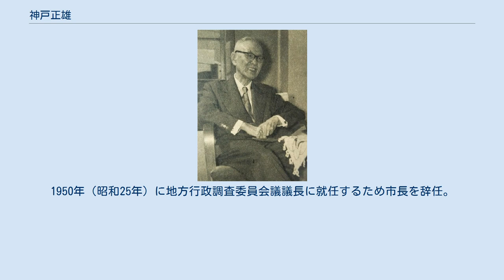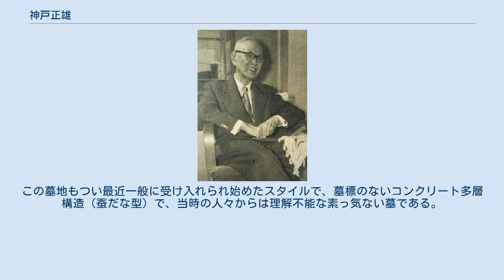神戸正雄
神戸 正雄（かんべ まさお、旧字体：神戶 正雄、1877年（明治10年）4月19日 - 1959年（昭和34年）10月16日）は、愛知県一宮市出身の法学者、経済学者、政治家（京都市長で、公選第一号の市長。）。
文化功労者。
 日本における消費税提唱の先駆者として知られる。
 1877年（明治10年）、愛知県一宮に生まれる。
旧制愛知一中（現・愛知県立旭丘高等学校）、三高、一高を経て、1900年東京帝大法科大学政治科、大学院（財政学専攻）卒。
その後京都帝国大学法科大学助教授に就任。
1904年（明治37年）ドイツ・イギリスに留学する。
海外渡航が極めて困難な時代にあって、視察旅行とは違い実際に現地に居住し学究できたことは、神戸の人格形成に大きな影響を与えたと言われている。
もともと誰に対しても温厚であったが、とてもユーモアを好む人物ではあり、それは留学により身につけたダンディズムと融合し彼の生徒や各方面の著名人に慕われた。
 帰国後の1907年（明治40年）京都帝大法科大学教授に就任。
翌1908年（明治41年）31歳で法学博士号を取得。
清国とヨーロッパにて学術調査を実施。
1917年（大正6年）京都大学法科大学長（現在の法学部長に当たる）に就任。
1919年（大正8年）経済学部を法学部から独立させ同学部の教授となる。
経済学者としては、現在採用されているような諸政策を中央集権が強固だった当時から既に提唱している。
主なものを以下に挙げると、 1921年（大正10年）経済学部長に就任。
1928年（昭和3年）『租税研究』によって帝国学士院恩賜賞受賞。
1930年（昭和5年）に帝国学士院会員に。
（昭和12年）に京都大学を退官し関西大学学長に就任し、京都大学から名誉教授の称号を与えられる。
1944年（昭和19年）関西大学学長を退任。
 1947年（昭和22年）、第二次世界大戦後の第一回目となる全国知事市長公選において京都市長に立候補・当選する。
在任中には第2代全国市長会長にも就任。
1950年（昭和25年）に地方行政調査委員会議議長に就任するため市長を辞任。
辞任に際しては、既に老齢で自分の理想とする市政の10分の1もできなかったと家族に悔しさを漏らしている。
しかしながら、ハイデルベルクのような学術都市思想や古い街をそのまま観光資源と捉え、京都独特の町人の互助風習を市政に利用する努力もし、結果として早くから福祉の進んだ都市とするなど戦後の京都市政の基礎を作り上げた功績は否定できない。
 市長引退後は執筆活動や関西大学顧問として晩年を過ごし、1953年（昭和28年）に文化功労者。
1959年10月、82歳で没す。
死後は市長時代に建造した無宗教市営墓地（京都深草）に埋葬された。
この墓地もつい最近一般に受け入れられ始めたスタイルで、墓標のないコンクリート多層構造（蚕だな型）で、当時の人々からは理解不能な素っ気ない墓である。
なので先ず自分（知名度のある者）が真っ先に入り理解を得るとして完成前に購入し公表していた。